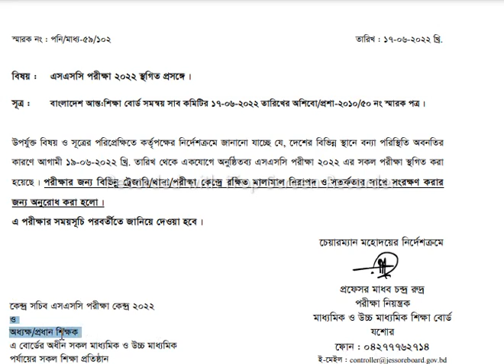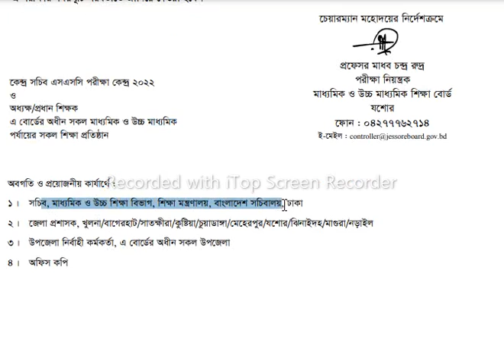সারাদেশে এসএসসি ও সমমানের পরীক্ষা স্থগিত